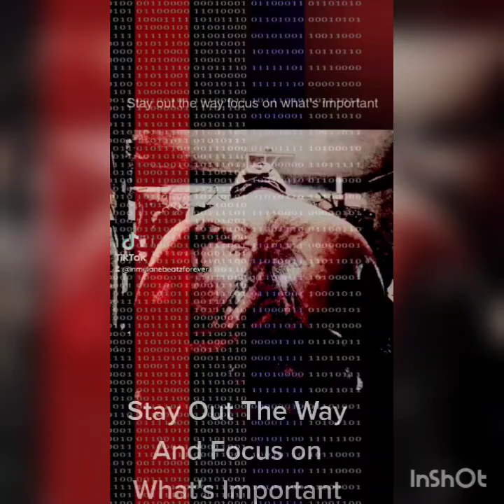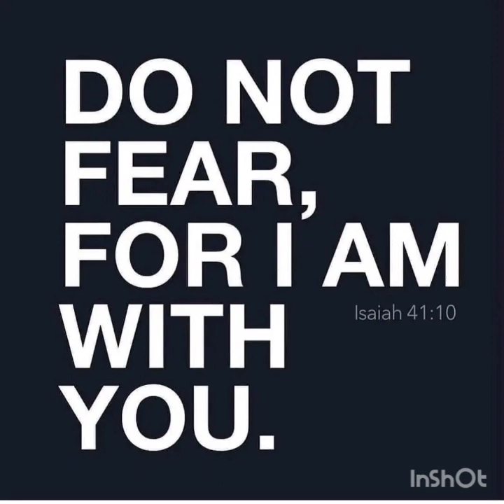Rasta Karma Type Beat X Prod by Inmylanebeatz 💨